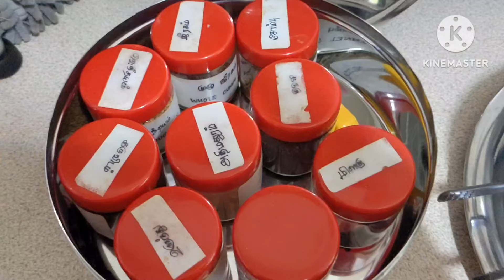Idly recipe inTamil/How to grind idly batter without idly rice/How to grind idly batter in mixie jar